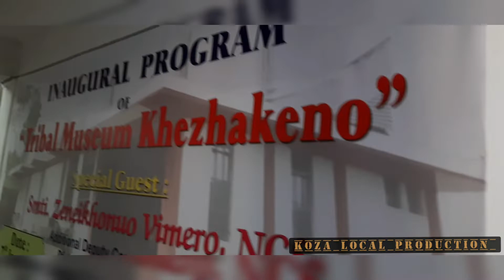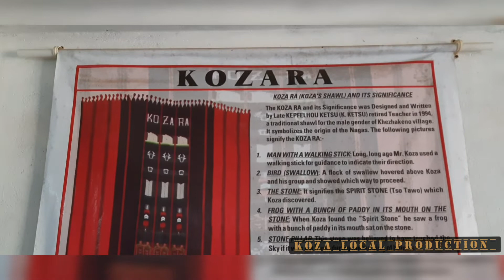Tribal Museum located at Chida Resort, Khezhakeno